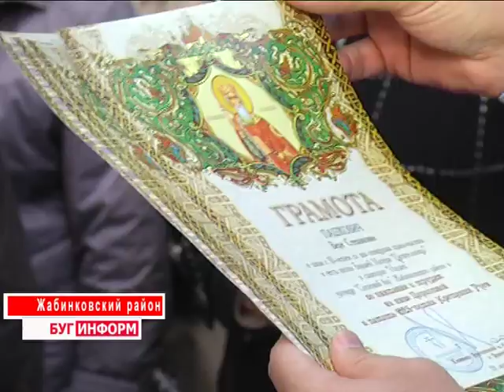2015-10-02 г. Брест. Юбилей церкви Иконы Пресвятой Богородицы Целительницы. Телекомпания Буг-ТВ.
Юбилей церкви Иконы Пресвятой Богородицы Целительницы в Жабинковском районе.
1 октября в церкви Иконы Пресвятой Богородицы Целительницы, которая расположена на территории санатория «Надзея» в Жабинковском районе, прошло праздничное богослужение в честь Праздника Воздвижения Животворящего Креста и в честь 10-летия храма. Божественную литургию  провёл  Епископ Брестский и Кобринский  Иоанн. О церкви и её прихожанах расскажет Виктория Драгобецкая.